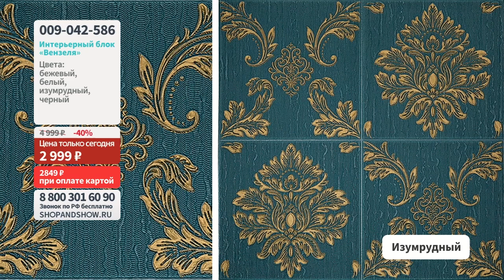Интерьерный блок «Вензеля».«Shop and Show» (Хобби)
[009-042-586] Интерьерный блок «Вензеля» (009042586)

Давайте дружить ;)